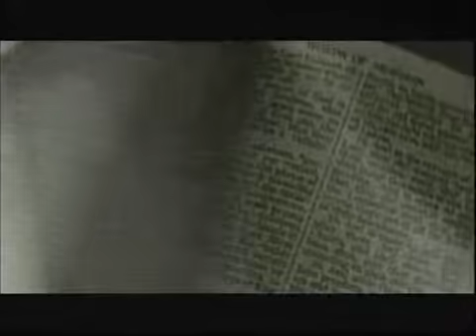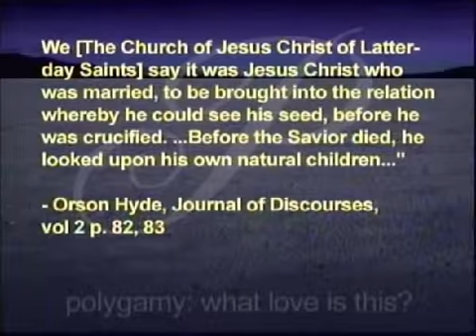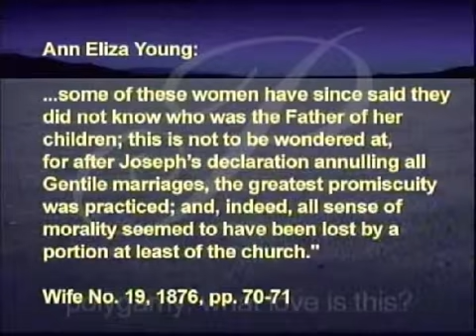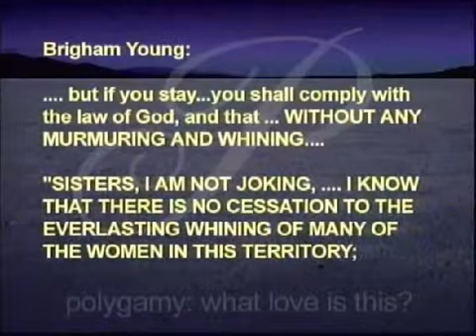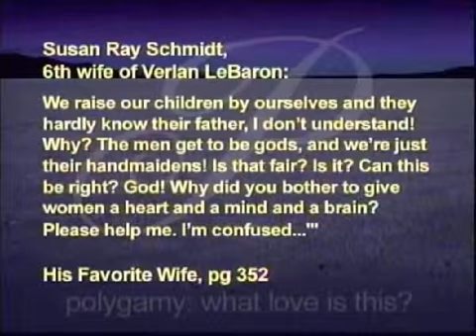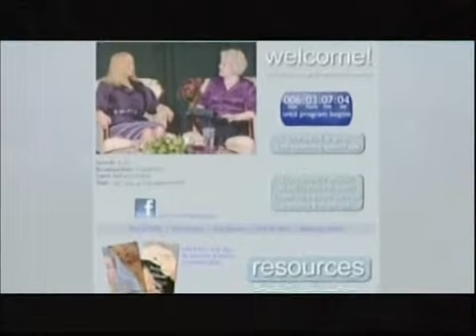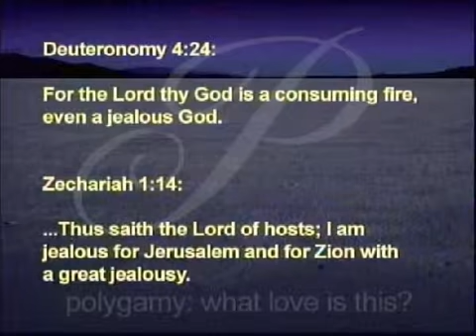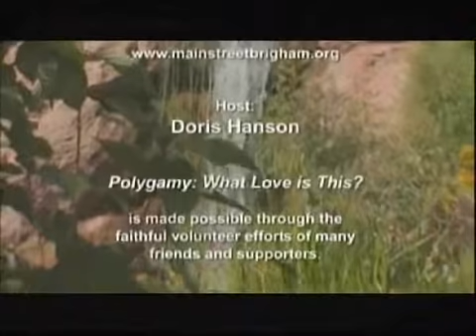441 - Polygamy: What Love Is This? (3 Nov 2011)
What did the women who lived Mormon polygamy actually think of the practice?  Doris examines the accounts of both historic and mormon polygamists.  For more information on this television program,